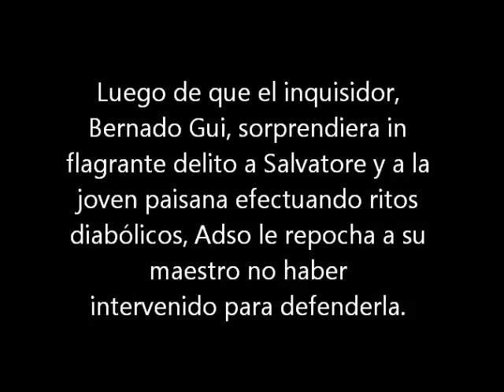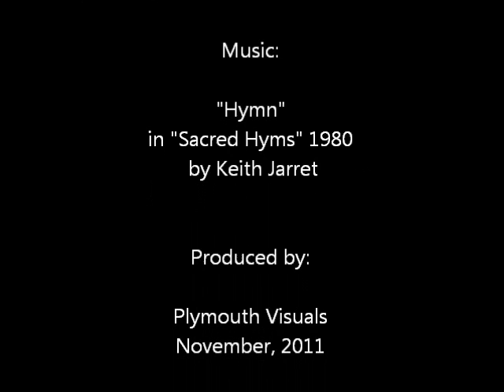William of Baskerville's story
Brother William shares with Adso, his novice, part of his experience as an early inquisitor and the torments he had to endure for defending an inocent man.